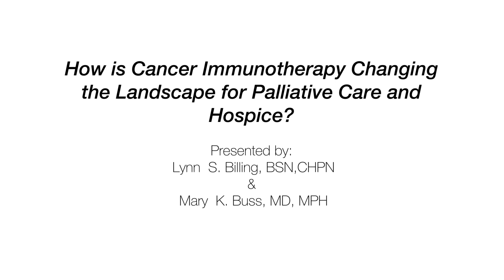HPMQ - Cancer Immunotherapy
How is cancer immunotherapy changing the landscape for palliative care and hospice? Lynn S. Billing, BSN CHPN and Mary K. Buss, MD MPH tackle this tough question.